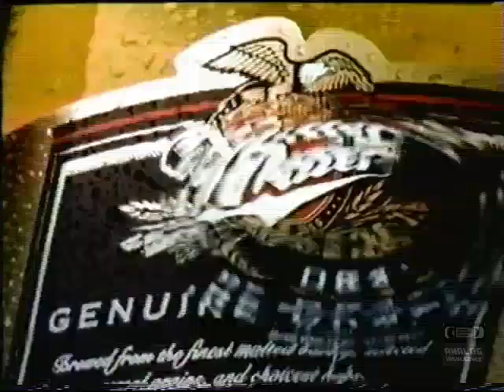Miller Genuine Draft | Television Commercial | 1997 | From The Beginning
The Miller Brewing Company is an American beer brewing company headquartered in Milwaukee, Wisconsin, that was owned until October 11, 2016 by the MillerCoors division of the MillerCoors–Molson Coors joint venture. The company has brewing facilities in Albany, Georgia; Chippewa Falls, Wisconsin; Fort Worth, Texas; Irwindale, California; Milwaukee, Wisconsin; and Trenton, Ohio. On July 1, 2008, Miller formed MillerCoors, a joint venture with rival Molson Coors to consolidate the production and distribution of its products in the United States, with each parent company's corporate operations and international operations to remain separate and independent of the joint venture.
The joint venture ended after the SABMiller operation was acquired by Anheuser-Busch InBev (AB InBev) on October 10, 2016. The new company is called Anheuser-Busch InBev SA/NV (AB InBev).[1] On October 11, 2016, the company sold the Miller brand portfolio outside the US and Puerto Rico to Molson Coors, which also retained "the rights to all of the brands currently in the MillerCoors portfolio for the U.S. and Puerto Rico".[2]
Molson Coors is now sole owner of Miller Brewing Company and plans to keep the MillerCoors name and the Chicago headquarters and plans to operate the company in much the same manner as before October 11, 2016.[3] For the consumer, and for employees, the change to 100 percent ownership (from the previous 42 percent) by Molson Coors will not be apparent in the U.S., according to Jon Stern, MillerCoors' director of media relations. "The good news is that none of this impacts Milwaukee or Wisconsin. It'll be business as usual. Miller Lite, Coors light, Miller High Life and Leinenkugel's – and frankly all the rest of our brands will continue to be brewed by us."